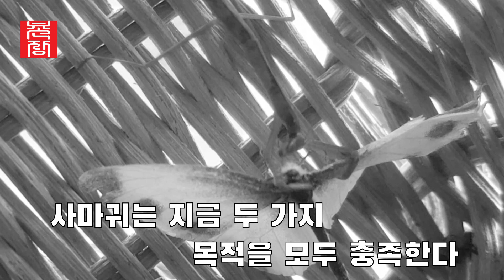인왕산 사마귀 옥중일기 #4 【나비 사냥】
【SBS 짝을 기획한 남규홍 PD가 만드는 유튜브 채널!】

안녕하세요 촌장엔터테인먼트 입니다!

어린 인왕산 사마귀의 첫 나비 사냥!